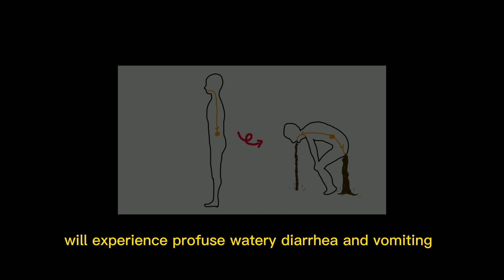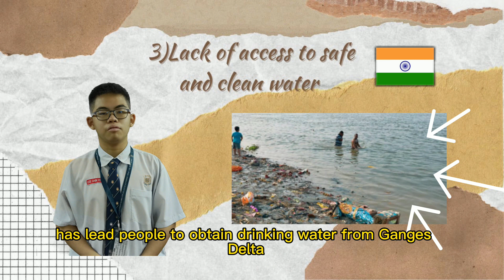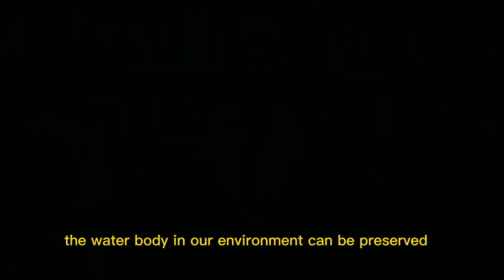NSC 2022 PERAK T0488 SMK SAM TET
The Blue Death, also known as cholera, is one of the challenges addressed by planetary health.

Cholera that is caused by Vibrio bacteria usually transmit through food and water contaminated by the feces of the infected person. A person infected with cholera will experience profuse watery diarrhea and vomiting.

The first cholera pandemic emerged out of the Ganges Delta during the 19th century. It quickly spread all across the world and killed millions of people. In 2022, most cholera cases are reported in eastern Africa and Asia.

The three planetary factors that contribute to the outbreak of cholera are climate change, poverty and lack of access to safe and clean water.

But, how do we solve this problem? Methods such as planting forest and floodplain habitat, self-farming, and bioremediation can be carried out.

Control of cholera is a public concern to achieve planetary health to provide a sustainable future for our future generations.